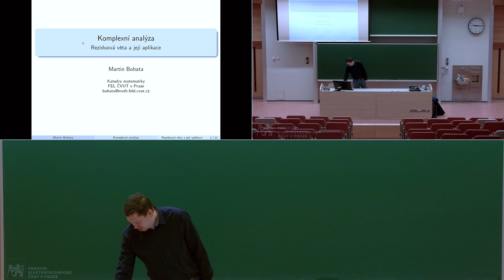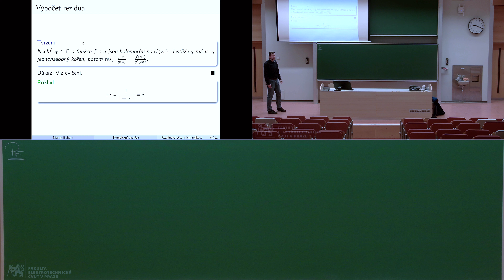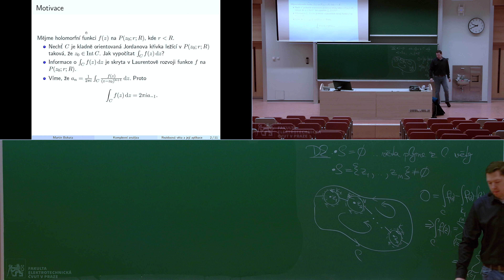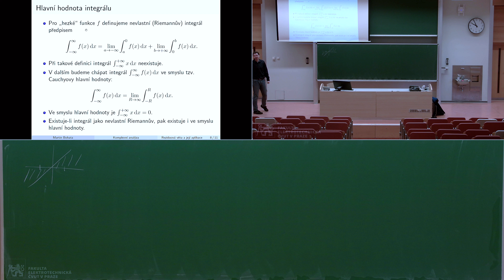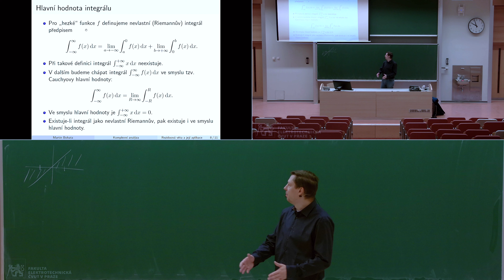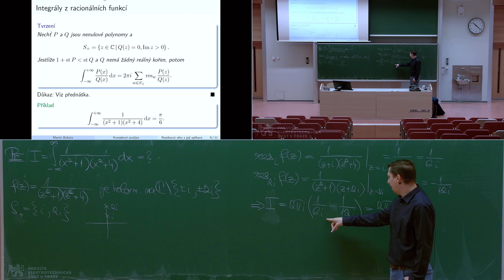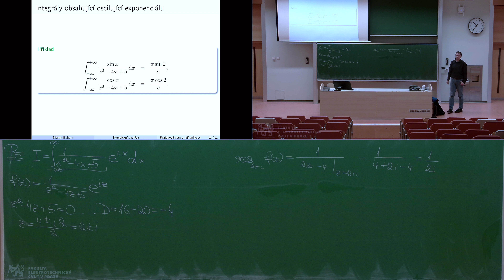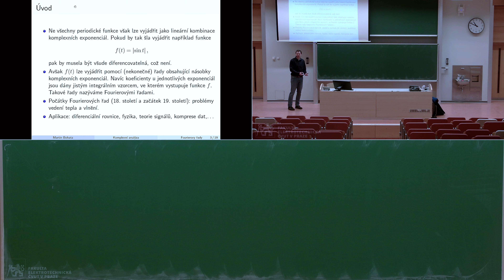doc. Bohata: Komplexní analýza [09, 19. 11. 2020, ZS 20/21] 🦠